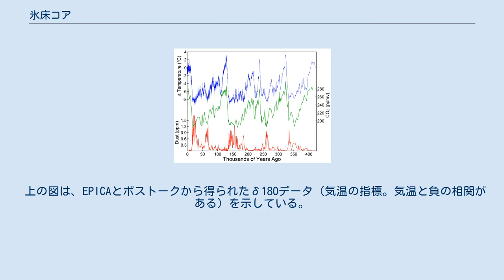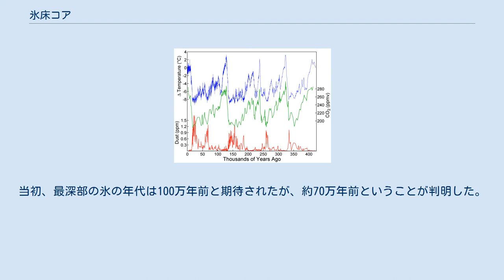氷床コア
ドリル掘削機で得られた氷床コア 氷床コア（ひょうしょうコア、英語: ice core）は氷河や氷床から取り出された氷の試料のことで、古気候や古環境の研究に用いられる。
氷コア、雪氷コアとよばれることもある。
氷床コアを用いることで、過去の季節変化や古気候・古環境、過去の気温や大気の成分などを推定・復元することができる。
氷床コアはここ80万年の地球規模の気候変化の分析において重視されている。
また氷床コアの氷は一般に下に向かうにつれて古くなる。
 氷床コアはコア掘削機によって南極やグリーンランドなど様々な氷床・氷河の深層に向かって掘り出されており、樹木の年輪や堆積物の年縞（年に一枚ずつ縞状に堆積したもの）など他の自然物の記録のように、気候に関する様々な情報を含んでいる。
その記録は（地質学的には）短い時間だが、高精度の情報を得ることが出来る。
 氷床コアの上層は一枚一年に相当するが、場合によっては一シーズンに一枚など、それぞれの年に降った雪が残っており、風成塵、火山灰、大気成分、放射性物質を含んでいる。
氷の深度が深くなるにつれ、自重により一年分に相当する氷の層は厚さは薄くなり、年縞は不明瞭になってゆく。
 適切な場所から得られるコアは撹乱が少ないので、数十万年にさかのぼる詳細な気候変化の記録が得られる。
その記録には、気温、海水量、蒸発量、化学物質や低層大気の成分、火山活動、太陽活動、海洋の生物生産量等様々な気候に関する指標が含まれる。
これらの記録は同じ層では同じ年の状態を保存しており、氷床コアを古気候研究に非常に有用なものにしている。
 ボストークコアより復元された過去42万年の二酸化炭素濃度（緑）、再現された温度（青）と塵（赤）を示すグラフ。
横軸は時間（年） 氷床コアを構成する氷中に含まれる酸素などの安定同位体の分析は、気温と世界的な海水準の変化と対比することができる。
氷の気泡に含まれる含有大気を分析することによって、特に二酸化炭素等の大気組成を明らかにすることができる。
火山の噴火によって同定できる特徴的な火山灰も記録されている。
ベリリウム10の集積は、宇宙線の強度の変化と深い関係があり、それは太陽活動の指標となる。
含まれる塵（風成塵）は砂漠化の度合いや風の強さと関係が深い。
 浅層コアや集積速度の速いコア上層は、層を実際に一年を示す一枚一枚を数えることによって年代を決めることが出来る。
これらの層は氷の性質で視覚による判別が可能だったり、季節によって運搬様式で化学的な性質が変わること、年ごとに変動する温度を反映する同位体から決めることができる。
 コアは深部に向かうにつれ、流動作用によって年層は薄くなりそれぞれの年が不明瞭になってくる。
 それでも特定の出来事で同定は可能であり、コアの上部の場合核実験で放出された放射性同位体で、また火山灰はその組成から噴火した火山が特定できるので、年代を決めることが出来る。
更に下部に下ると集積速度の変化・氷床流動モデルで再現することができる。
 南極のボストーク基地で掘削された最も長いコアで、43万6000年前までの古気候・古環境の情報が記録され、4つの氷期サイクルを明らかにしたが、掘削はボストーク湖の直上でストップした。
このコアは氷床の頂上では掘削はされておらず、斜面上方から流れ出る巨大な氷のため、わずかに年代決定や解釈が複雑になる。
 ボストークのデータはNOAAのサイトで公表されている。
 これらの2本のコアはヨーロッパとアメリカのチームでグリーンランド氷床の頂上部で掘削され、有用な記録が過去10万年以上前までさかのぼって得られた。
再現した気候史から基盤岩の数m上までは一致していることがわかった。
 EPICAとボストークコアの比較 南極のEPICAコアは、南緯75°東経123°（ボストークから560km離れている）の標高3,233mで掘削された。
ドームC基地のすぐ近くである。
この地点の氷の厚さは3,309+/-22mで、コアは深度3,190mまで掘削された。
現在の年平均気温は-54.5℃で、雪の集積速度は25mm/yである。
このコアについての情報は Nature（2004/June/10）で最初に報告された。
 このコアは72万年前まで到達し、8回の氷期間氷期サイクルを明らかにした。
 上の図は、EPICAとボストークから得られたδ18Oデータ（気温の指標。気温と負の相関がある）を示している。
上のプロットはX軸が（1950年以前）の時間で、明らかにEPICA コアがボストーク...